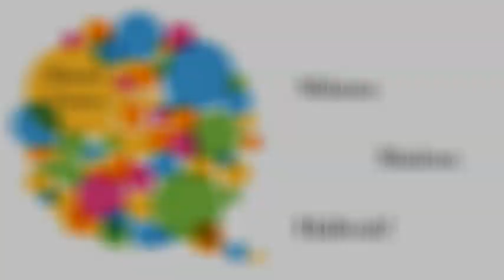The Family Speaks - Dr. Yana Sanders and the Husbands - Desire of Intent, God Assembled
It is not too late. For less than one cup of coffee per month, you can join in on this journey - $5 only.  We did an incredible 10-Part series that set us up for success in establishing the desire; why we should engage with these languages.

Partner with this message through an energetic exchange. It assists us in all of the behind-the-scenes fees that enable us to share with all of you here. Thank you so much for your love and generosity.  Without you, we would have no reason to share.